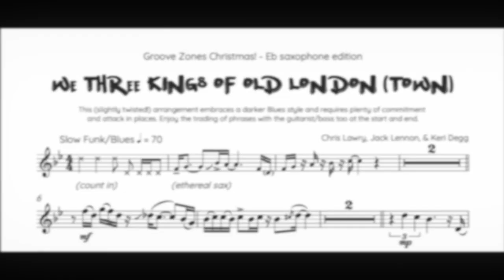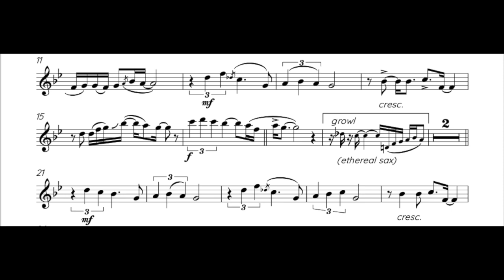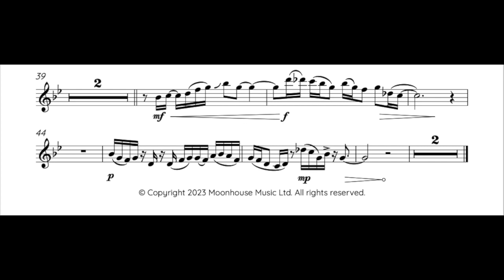We Three Kings of Old London Town Eb sax full demo from Groove Zones Christmas! Lawry/Lennon/Degg.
Groove Zones Christmas! Eb saxophone book is available as instant download PDF/MP3 audio files

This video shows We Three Kings of Old London (Town) from Groove Zones Christmas! Eb saxophone book (Chris Lawry, Keri Degg, Jack Lennon).

Moonhouse Music are pleased to present Groove Zones Christmas! for those seeking some rather alternative Christmas repertoire!

The sheet music consists of five festive arrangements, each presented in three different difficulty levels: Street (easiest - around grade 2-3), Town (around grade 3-5), and City (generally grade 6+).

Groove Zones embraces a more commercial saxophone sound that will be highly appealing and a great motivator for personal practise.

In the Groove Zones Christmas! book:

Jingle Bingle Bells - (Street, Town, and City options) - A smooshy Jazz ballad inspired by some of our wonderful inspirational Crooners such as Michael Buble (and the other is hinted at in the title ;D) which then launches into an upbeat big band-style number which is full of joy and energy (before returning to the slower ballad-style for the ending).

Carol from Sussex - (Street, Town, and City options) - From the sublime to the ridiculous!  (and who is Carol from Sussex?!). This arrangement is now offered in a Rock/Metal style and is a crazy romp through the (once traditional) Sussex Carol. With thanks to the fabulous voice talents of Mr Nick McCarthy for the interjections on this recording (you filthy animal!!!). Guaranteed to pop a smile on your face (and also great when granny asks the teenage grandchild to "please play granny a nice Christmas Carol deary"...).

In Dulci Jubilo - (Street, Town, and City options) - a simple Jazz Waltz so full of space and very chilled/laid back (plenty of room for embellishments etc if you want to add your own stamp to it). This is the easiest in the collection, with the Street version only being around grade 1-2).

We Three Kings of Old London - (Street, Town, and City options) - a real dark/Blues inspired showpieces with a nod to some of the great collaborations including Candy Dulfer and Dave Stewart (Lily was Here) as you'll hear the sax trades phrases with the guitar at the beginning and end.

Deck the (Terry) Halls - (Street, Town, and City options) - was inspired by some of our great Ska bands so feel free to play this as obnoxiously as you can (and preferably do 'the walk' around the room as you play?!). Like the other pieces, this fresh new arrangement does wander off frequently from the known original melody so you basically have your own written solos (without having the stress/pressure of improvising).

Groove Zones Christmas! is also available in Bb saxophone and Bb clarinet editions and other good retailers).